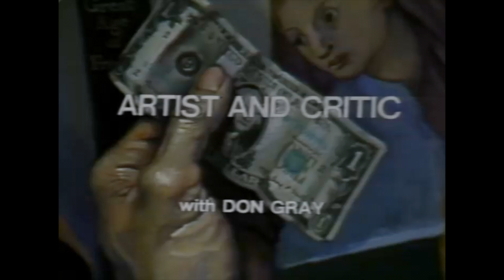Artist and Critic with Don Gray, "The Human Figure in Art, part 1"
Artist and Critic with Don Gray was a television show that aired in New York on Manhattan Public Access during the 1970s and 1980s.